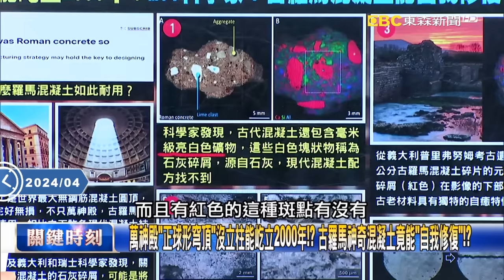恐怖地震「巨石比車大」不斷從天而降！？ 花蓮「巨石如雨下」生死瞬間猶豫就沒命！？【關鍵時刻】20240404-4 劉寶傑 林裕豐 張禹宣 陳文山 馬西屏 姚惠珍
命大！倒車躲山崩「躲掉兩次落石」！？ 比人高巨石「高速追車」…駕駛一秒迴轉得救！
大量巨石鋪天蓋地而來！ 遭數噸重大理石精準狙擊…整台轎車被砸成「薄薄一張」！
九曲洞巴士遭「巨石腰斬」！？ 兩顆大石「每顆兩噸」…重量級中巴頂不住瞬間扭曲！？
花蓮礦區變戰場「落石如子彈追殺」！ 老經驗礦工「無處可逃」全力逃命沙包當掩體！
天王星大樓「頭重腳輕」典型軟腳建築！？ 曾列「黃單建物」檢察官追有無人為疏失！？
幸福時刻早餐店「瞬間消失」全員逃生！ 還想回頭拿東西…半秒後整棟樓已砸下來！
早餐店數秒內崩塌…店員手上還端兩盤蛋餅！ 當下一人拉一人「先跑再說」全得救！
飯店監視器完整記錄地震瞬間！ 廚房食材雜物亂飛…員工敬業死守收銀機遭甩飛！
地震重創花蓮…工業區天搖地動！？ 無處可躲車躲牆邊避難…竟然整面牆倒下來！？
花蓮女中「鋼筋炸裂」柱子內全扭曲！？ 超強地震「上下擠壓」整棟建築脆化變危樓！？
「防落石隧道」也被巨石砸穿！？ 碎石從四面八方飛來…陳文山：沒被砸到也會受傷！
台灣近海藏有「致命隱沒帶」日本憂恐引發8級地震？ 陳文山：8級是7級的32倍威力！
台北「山腳斷層」若發6.3強震恐塌4千棟房屋？ 陳文山：震央靠近東區、新北會下陷！
花蓮強震影響中國多條鐵路「停運檢修」！ 杭州震感強烈高鐵「誤點71分」車站擠爆！
花蓮7.2地震登中國微博熱搜第一！？ 杭州「家裡明顯晃動」電燈狂搖…西安也有感！
沒有比較沒有傷害！ 中正橋猛晃台灣人「淡定」面對…國外網友驚「工程品質」真好！
全球關注晶片生產！協力廠助復原率達70%！ 台積電停車場爆滿供應鏈「不眠不休」！
「阪神大地震」警醒挺過多次地震！台塑砸50億元地質改良 姚：「安全」才能永續經營！
萬神殿「正球形穹頂」沒立柱能屹立2000年！？ 古羅馬神奇混凝土竟能「自我修復」！？